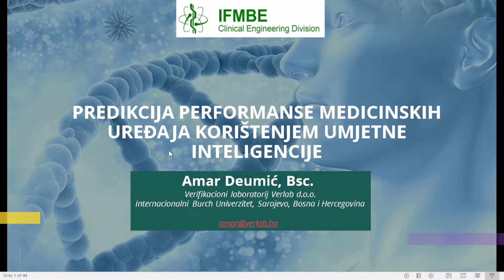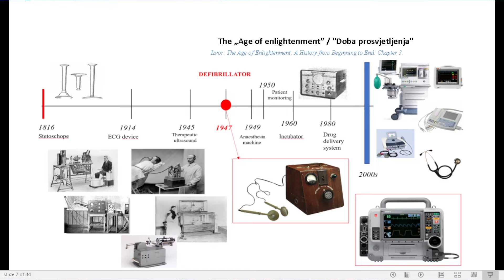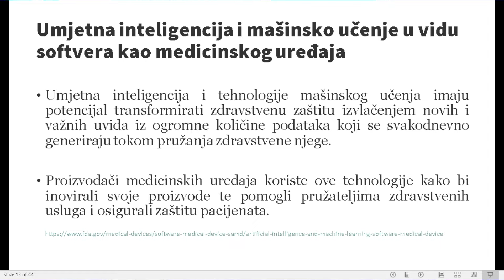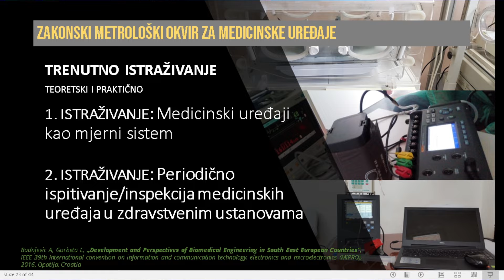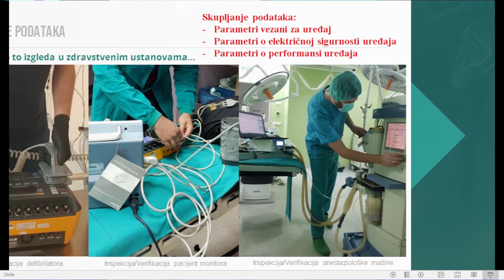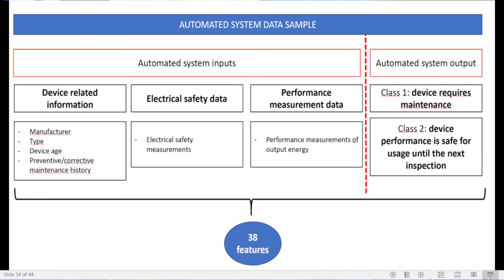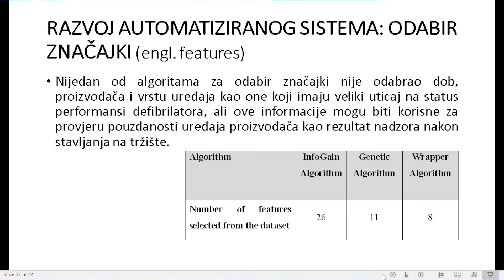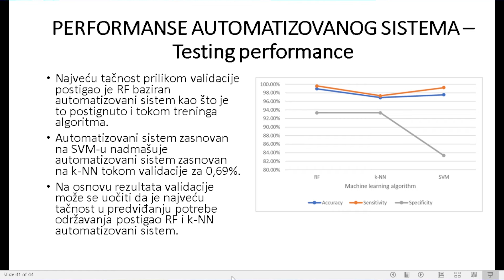Primjena vještačke inteligencije nad medicinskim uređajima